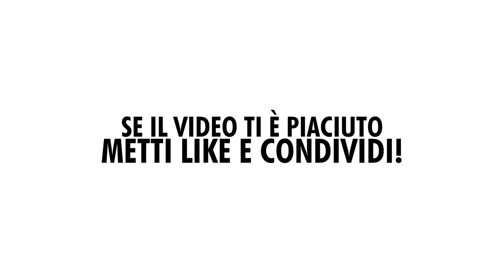L'AMICO CHE NON SAPEVA FOSSE ILLEGALE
Ma quanto sarebbe bello il reddito di fattanza?

DANIELE CINIGLIO

GIUSEPPE ARENA

con
DANIELE CINIGLIO
GIUSEPPE ARENA

GIZEH